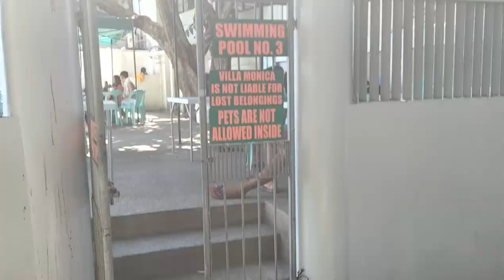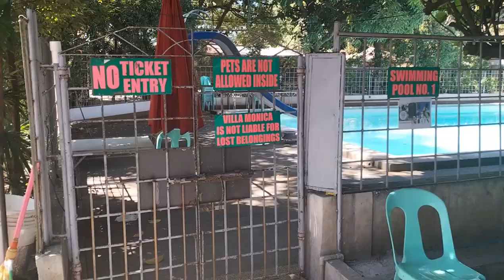Pateros-Taguig Stroke Survivors Group Get Together!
Music Description and Credit:

Track info:

Title:  Creamy
Artist: Limujii
Genre:

Title: Summer
Artist: Jurgance & Beua Walker
Genre:

Title: Sunrise
Artist: MBB
Genre:

Title: Happy
Artist: Justhea
Genre:

Title: Cloud
Artist: Limujii
Genre:

Title: Lights
Artist: Alex-Production
Genre and Mood: Classical + Calm